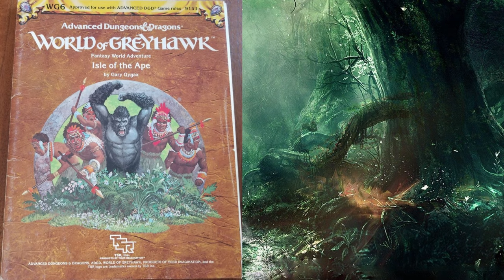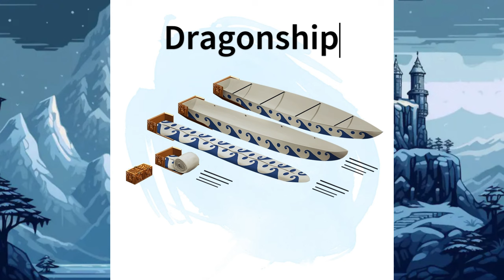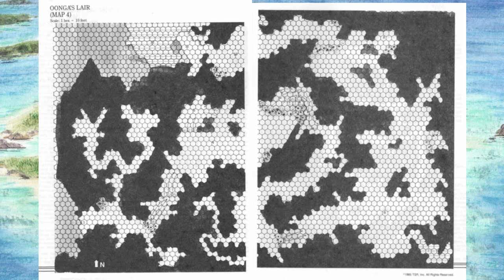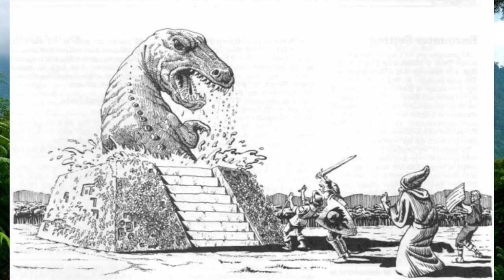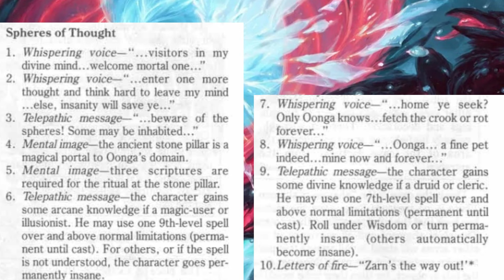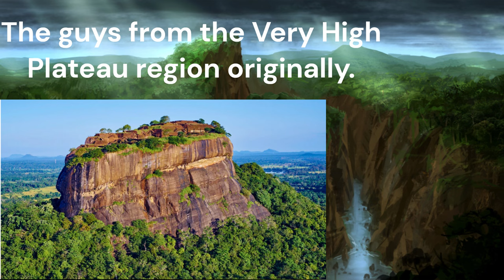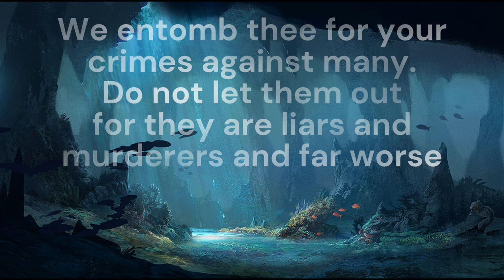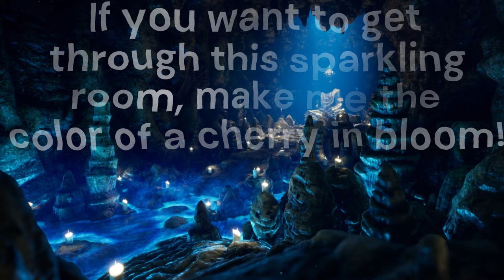The OFFICAL D&D King Kong Module (Isle of The Ape Review)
In this video I review the Isle of the Ape (WG6) module. Published by TSR and written by Gary Gygax in 1985, does this module hold up? And how did they convert King Kong to D&D? I also add my own homebrew suggestions to keep this module fresh and fun. Be sure to help us get to 5,000 likes so I can make a FREE rework of this module.